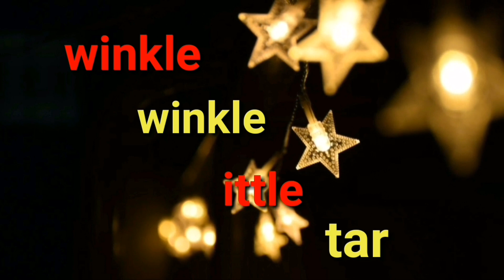twinkle twinkle littel star gurunanak school result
twinkle twinkle little star season 2
gurunanak school, sion
Audition
winner 1,00000
an opportunity to work in an upcoming movie